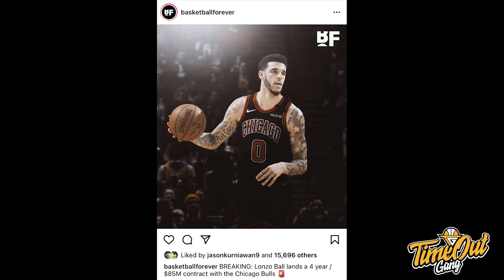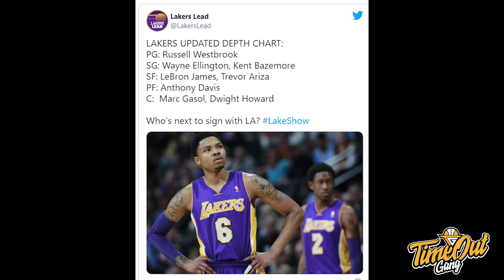TIME OUT: Lonzo Ball Akan Bawa Bulls Ke Playoffs // Lakers Fuc*ked Up Lepas Alex Caruso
Di Time Out hari ini kita membahas tentang hari pertama Free Agency di NBA di mana banyak banget pemain yang pindah tim.

Thumbnail photo via @BASKETBALLFOREVER